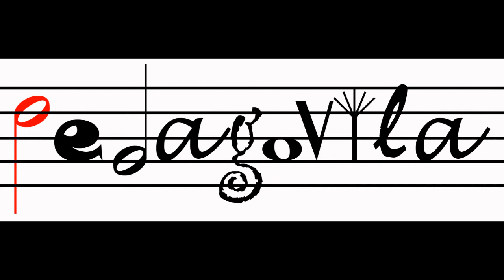Laboratorio de Danzas - PEDAGOVILA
Mix de danzas del Nuevo Laboratorio de Danza impartido por Alba Vila en Agosto de 2017 en Portogruaro (Italia).